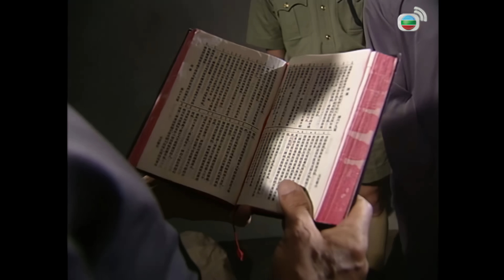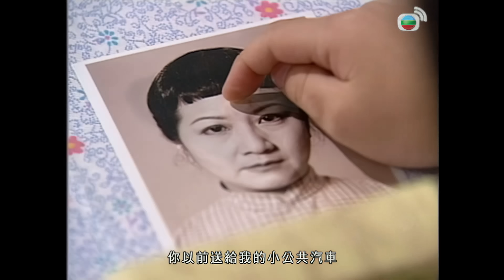TVB Drama 七號差館 4K 60FPS 25/25｜（大結局）薛家燕(英)心事了結，投胎轉世｜薛家燕 吳啟華 張可頤 張兆輝 主演｜TVB 國語中字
薛家燕 吳啟華 張可頤 張兆輝 主演｜七號差館 4K 60FPS 25/25｜TVB Drama

（大結局）燕暈倒街上被送到醫院，劍往探望，二人冰釋前嫌。光被多方證人出庭指證，光承認所有控罪，被判死刑。聲感不適，往診所檢查，被驗出患了末期癌症。家人接二連三遭遇不測，聲知道鴻運已過。聲感一切乃英所做成，故激憤找英，卻反遭英責是應得的報應。聲終罹患絕症而死，死前一生罪孽像影話戲般逐一重現眼前。英心事了結，投胎轉世。七十年代後期，香港成立了廉政公署，況恐收黑錢一事被揭發，故移民到台灣。而被況設局收了黑錢的燕，為劍誕下麟兒後，到廉署自首，被判入獄。劍一直等待燕出獄，與燕團聚。